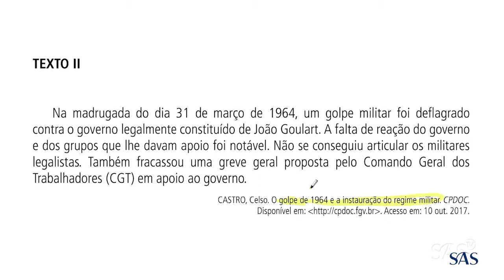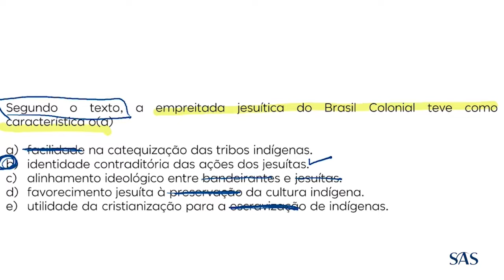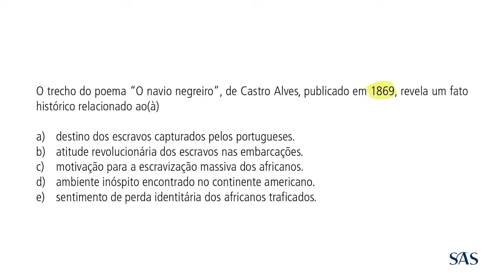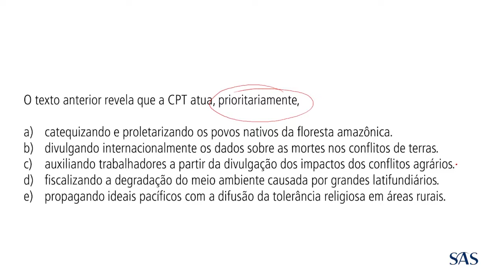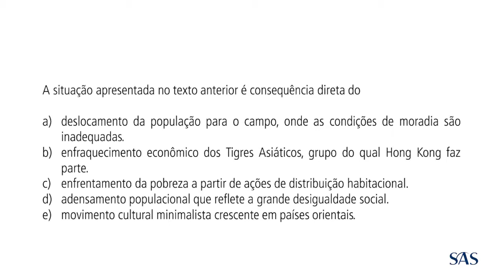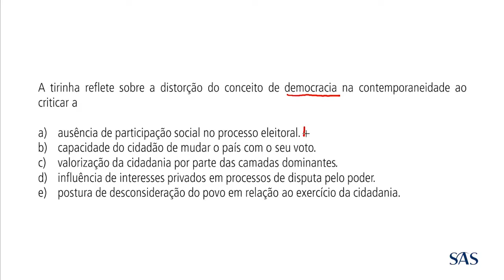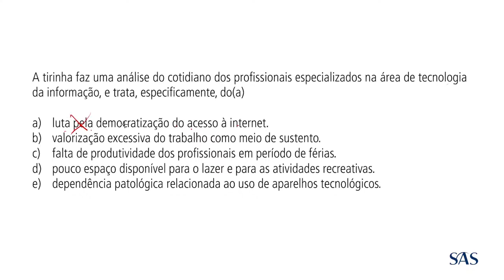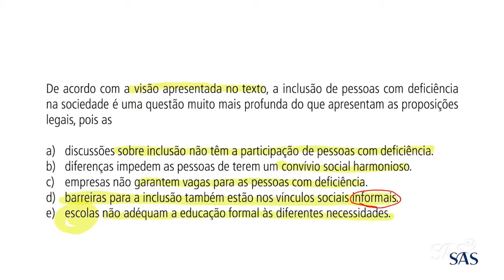Revisão Grátis para o Enem 6 - Ciências Humanas e suas Tecnologias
No segundo fascículo dedicado à área de Ciências Humanas, vamos estudar os assuntos mais recorrentes nas edições do ENEM de 2009 a 2020. Continuando a focar na história do Brasil, o ENEM traz com mais força
assuntos ligados ao Brasil Império (11,4%), como também constrói questões que falam sobre história política (10,5%). Nas questões relacionadas a Geografia, são abordados os assuntos Globalização (11,8%) e geografia física (10,9%). Em Filosofia, há questões sobre Filosofia Antiga (16,8%) e sobre Filosofia Contemporânea (12,3%), dando espaço aos pensadores mais atuais. E em Sociologia, os assuntos mais cobrados foram: cultura e indústria cultural (12,9%) e Ideologia (11,6%).